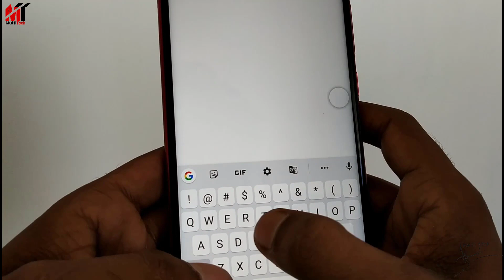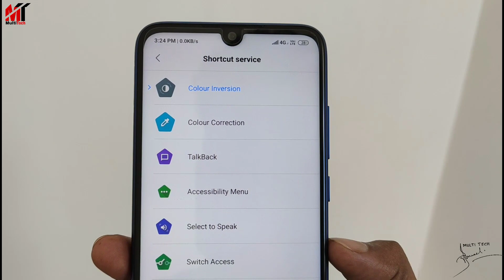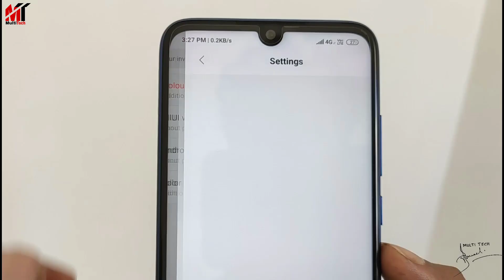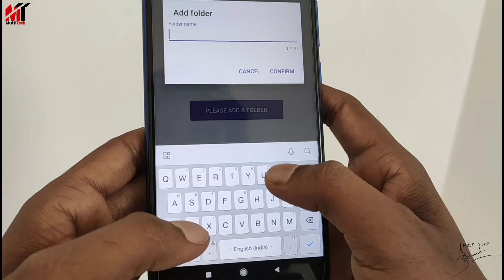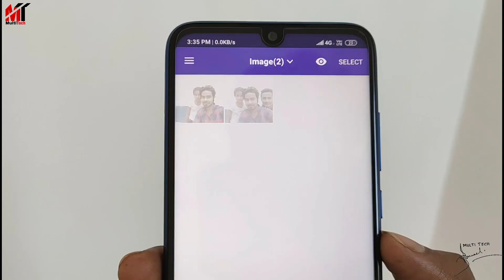অ্যান্ড্রয়েড ফোনের 2টি খতরনাক সেটিংস যা কেউ জানেনা|2 Secret Tricks For All Android phone.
2 Secret Tricks For Android phone.

►MY GEARS:

Mini Tripod